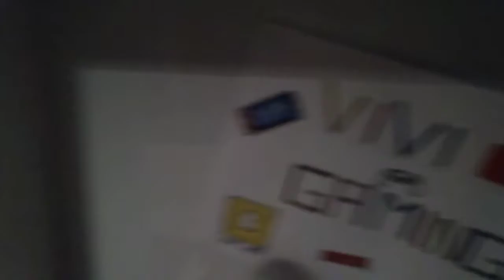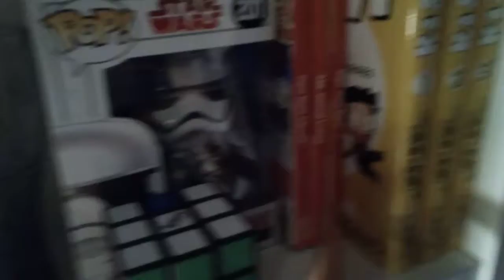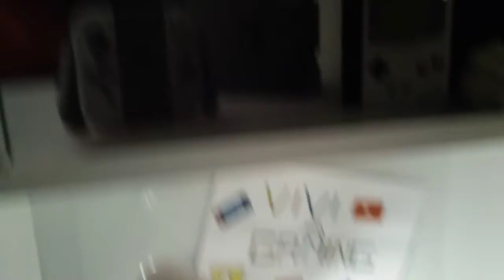Vidéo setup !!!😉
Le bureau 350€ Ikéa
L'armoire 200€ Ikéa
Porte tablette 25€ Ikéa
La lampe 15€ encore à Ikéa
la Switch 350€ Micromania